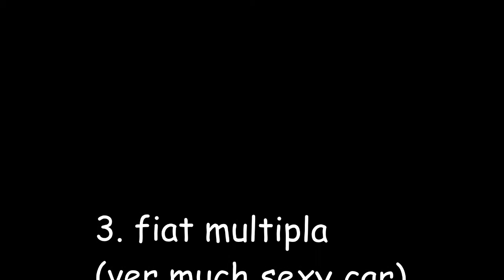top 10 cars 100% legit lol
best cars of all time no arguing on that